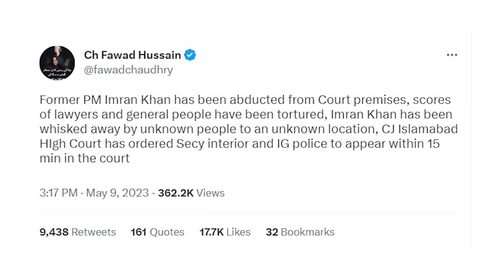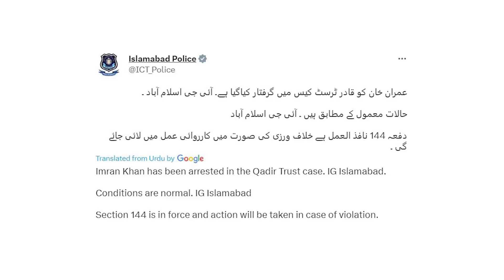Imran Khan Arrested : क्या है Al Qadir Trust Case जिसके तहत Pakistan में इमरान खान हुए गिरफ्तार ?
Former Prime Minister of Pakistan Imran Khan को Islamabad High Court के बाहर से Pakistani Rangers द्वारा Arrest कर लिया गया. जिसके बाद से ही पूरे Pakistan और Islamabad में काफी दहशत का माहौल बन गया है. एक तरफ Imran Khan की पार्टी PTI Pakistan Tehreek-e-Insaf ने Pakistan Army और Shehbaz Sharif Government के खिलाफ मोर्चा खोल दिया है. PTI Supporters और Imran Khan Supporters भी सड़कों पर उतर आए हैं. Why Imran Khan got Arrested? ये वो सवाल है जिसका जवाब जानना ज़रूरी है. Uncut पर Bhupinder Soni बता रहे हैं Imran Khan Arrest का पूरा एपिसोड साथ ही उनकी गिरफ्तारी के पीछे की पूरी वजह.

00:00 Introduction
01:00 chapter 2
02:00 chapter 3